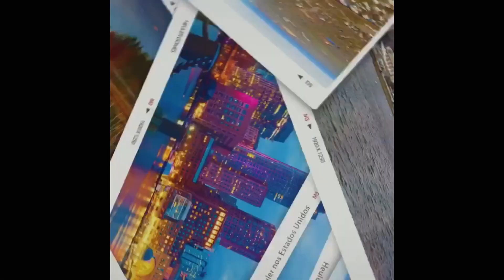VALE A PENA ENTRA NOS EUA PELO MEXICO ? COMPENSA?